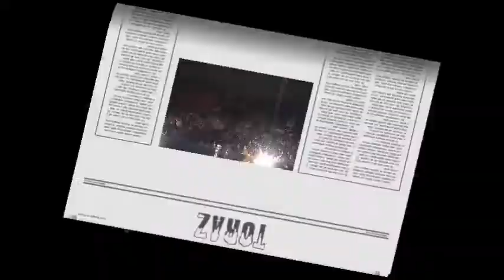son santa cecilia-alvaro monterrubio